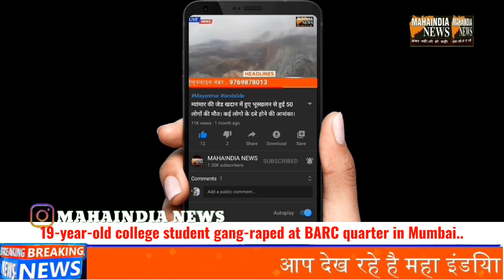Chembur Me Rape.. College Student Ke Saath Hua Gangrape.. 2 Arrested